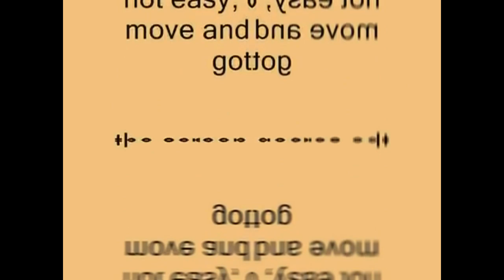Windows XP Installation Music In G Major Mirror Top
Decided to make this